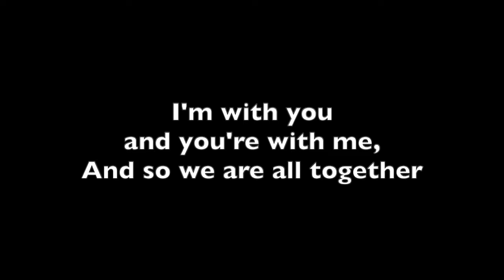Marching to Pretoria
A song for walking
South African
Words: Josef Marais

Lyrics and chords:

D
I'm with you and you're with me,

D
And so we are all together,

A7
So we are all together,

D
Sing with me, I'll sing with you

D
And so we will sing together

A7        D        A7   D
As we march along.

D           G                A7     D
We are marching to Pretoria,

                      A7
Pretoria, Pretoria

D     A7  D   A7   D
Pretoria, Hurrah!

Appears in: Chansons de Notre Chalet